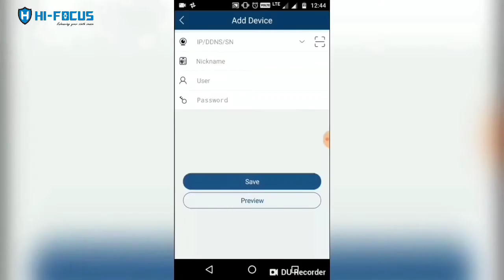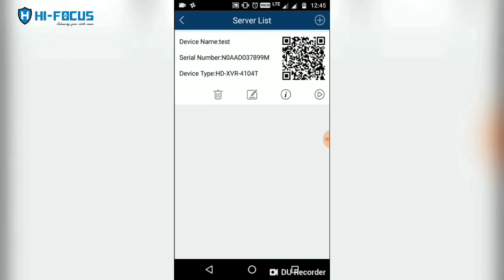DVR ONLINE CONFIGURATION